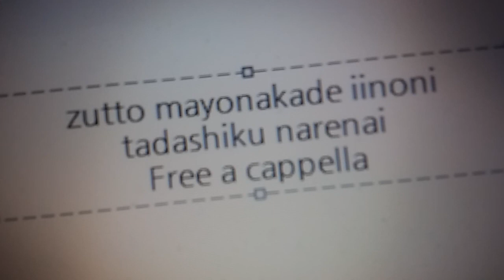ずっと真夜中でいいのに。- 正しくなれない Free a cappella フリーアカペラ